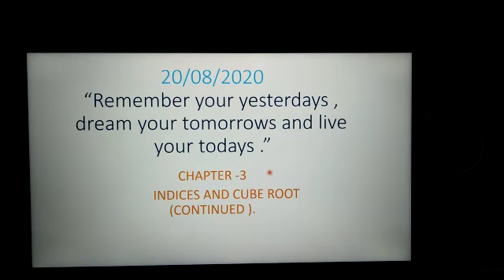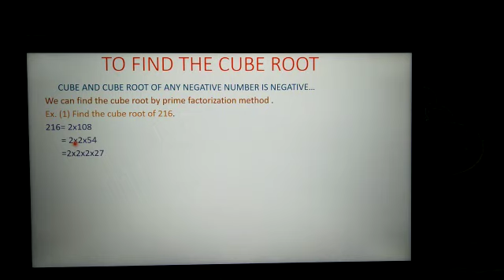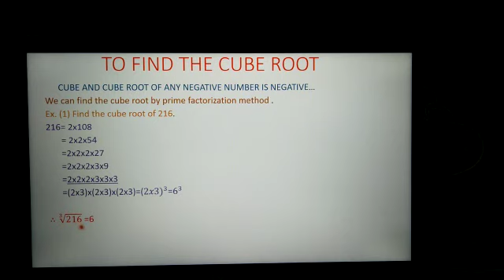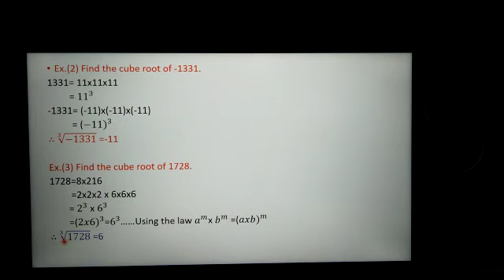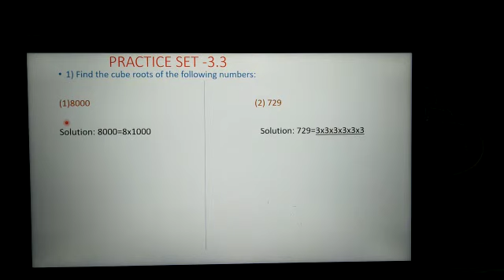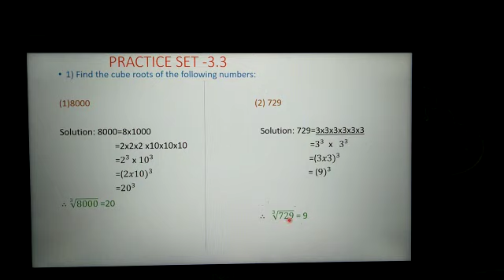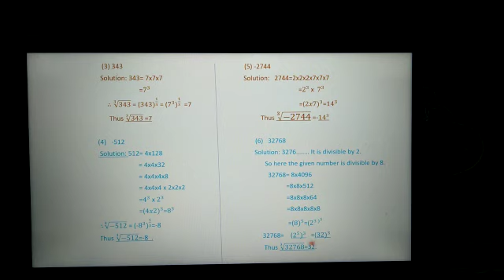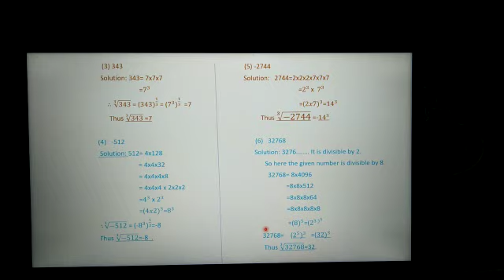Maths Std8 2 20 Aug